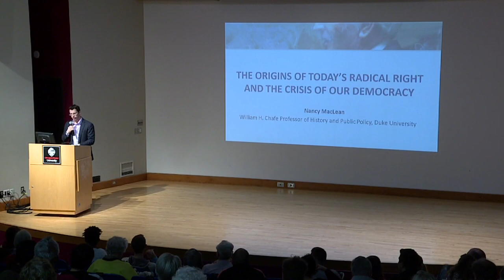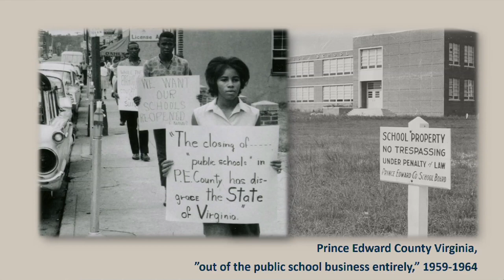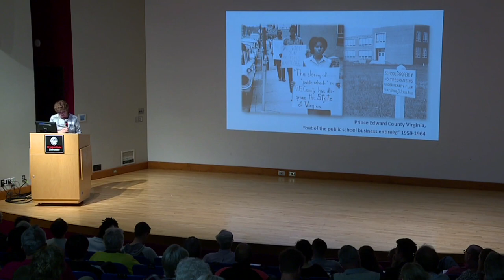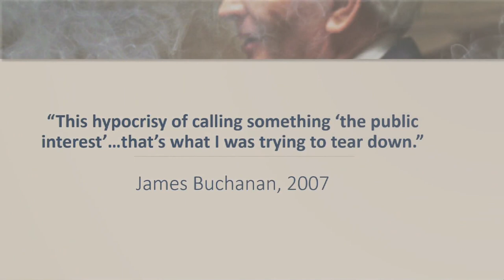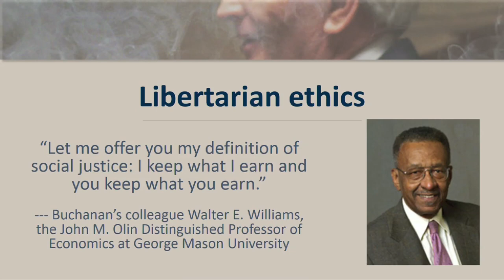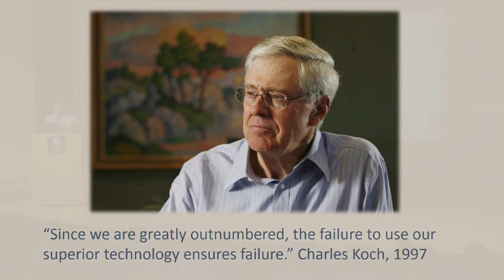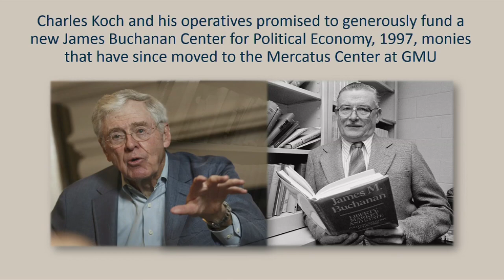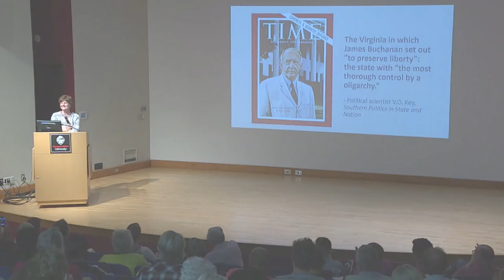The Origins of Today’s Billionaire-Funded Radical Right and the Crisis of American Democracy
A talk by Nancy MacLean, author of the National Book Award Finalist, Democracy in Chains: The Deep History of the Radical Right’s Stealth Plan for America

Booklist calls Democracy in Chains “perhaps the best explanation todate of the roots of the political divide that threatens to irrevocably alter American government.” The Guardian said: “It’s the missing chapter: a key to understanding the politics of the past half century.”

MacLean traces the history of the capitalist radical right’s thought in the United States, outlining how it informed campaigns to privatize everything from public education to Social Security. She begins her story in the 1950s, as the civil rights movement is fighting to desegregate the public schools, and follows the career of the Nobel Prize-winning political economist, James McGill Buchanan, as he connects with various wealthy libertarians, most particularly Charles Koch. It was Buchanan who taught Koch that for capitalism to thrive, democracy must be enchained. And it is the Koch network’s strategic application of Buchanan’s thinking that has produced today’s relentless efforts to eliminate unions, suppress voting, stop action on climate change, and alter the Constitution:

MacLean is the immediate past president of the Labor and Working Class History Association and award-winning author of Behind the Mask of Chivalry: The Making of the Second Ku Klux Klan, and Freedom is Not Enough: The Opening of the American Workplace.